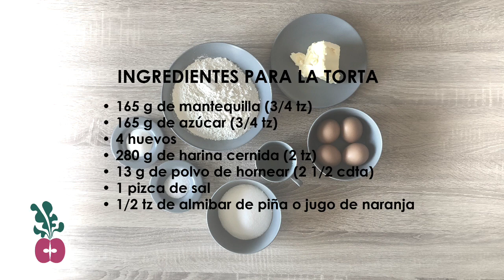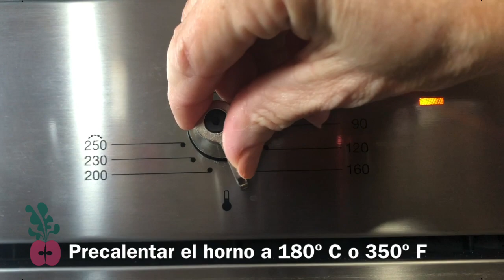Volteado de Piña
El volteado de piña es un postre de la cocina norteamericana que comenzó hace siglos cuando empezaron a cocinarse cakes en sartenes de hierro fundido, los que se volteaban una vez cocinados. La idea de incluir la piña en un postre surgió poco después de 1911, luego de que el ingeniero James Dole's inventara una máquina para cortar las piñas en aros, los que se utilizaron en la antigua técnica de la torta de sartén. Luego se adicionaron las cerezas marrasquino, añadiéndole el vistoso colorido que tiene este postre. El primer registro impreso de esta receta data de 1924, en un libro de cocina para recaudación de fondos en Seattle. Luego, en Noviembre de 1925, apareció en una publicidad de la harina Medalla de Oro, con una imagen de esta torta a full color, en una revistas para amas de casa norteamericanas, así como en 1936, apareció en el conocido catálogo de Sears Roebuck, volviendo muy popular esta receta.